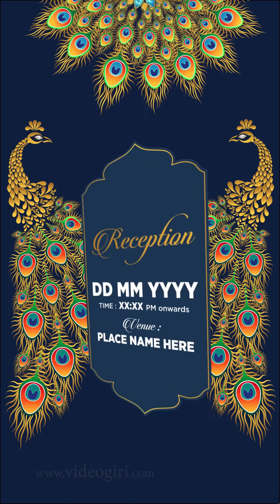Wedding Invitation Video | Vertical Peacock Theme | VG-507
Get Your Own Custom Digital Wedding Invitation Video Like This, Just Share Content/Pictures/Background Music and Get Video in 🕒 24 Working hours.

Book Online:
▶️ Product Code: VG-507

How to Make a Digital Wedding Invitation Video online?
2. Add to Cart
3. Ads Invite content & pictures (optional)
4. Make a payment online

That's it!❤️

Videogiri is the most trusted website

You can share easily this video through WhatsApp, Instagram, Facebook, YouTube, Twitter, and any Social Sites or email.

Video used for :
1. Digital Wedding Invitation Video
2. Vertical Wedding Invitation Video
3. Peacock Theme Wedding Invitation Video
4. Indian Wedding Invitation Video
5. Wedding Invitation Video
6. Traditional Wedding Invitation Video
7. Whatsapp Wedding Invitation Video

Try Animated Wedding Invitation Video which anyone will definitely love. We create your customized Wedding invitation video.